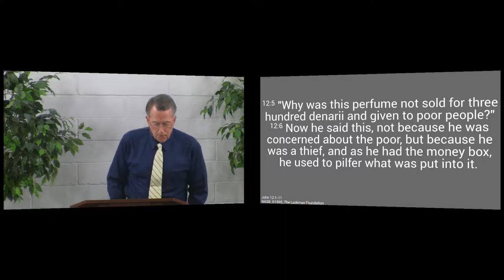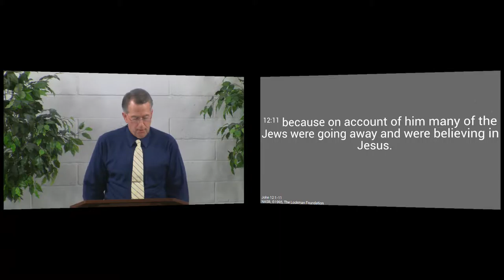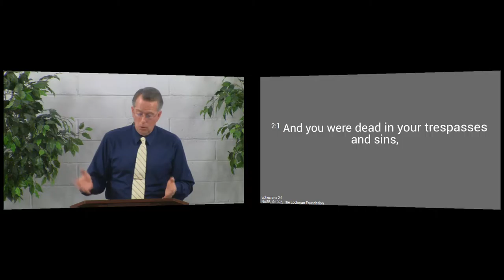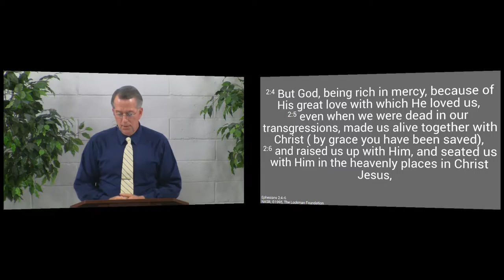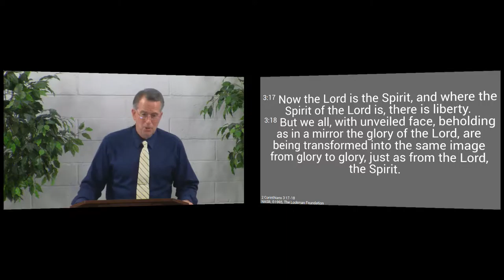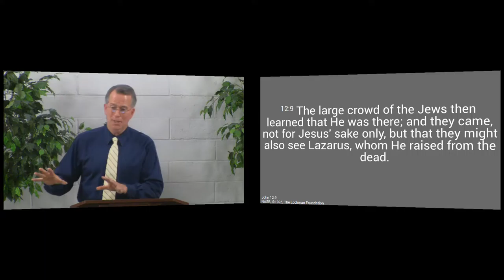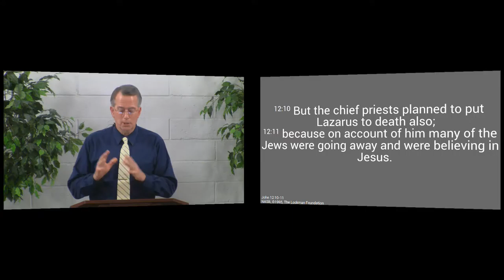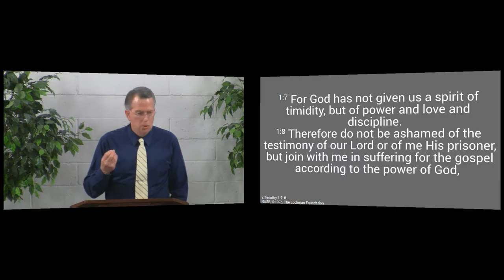160313pm - We Are Living Testimonies - John 12:9-11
Christ's life in our souls will make us living testimonies to Him; but the way we live will also draw out the hatred of the world.